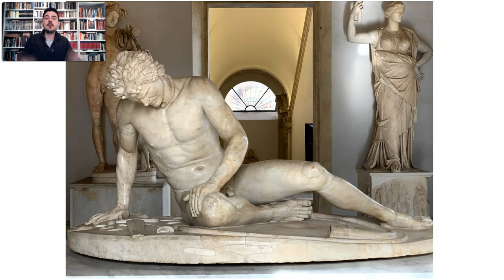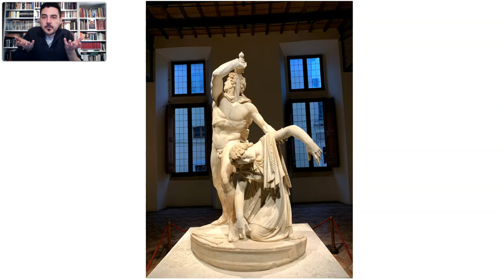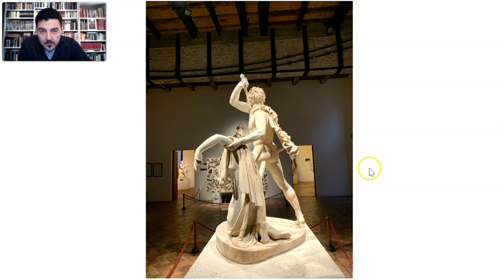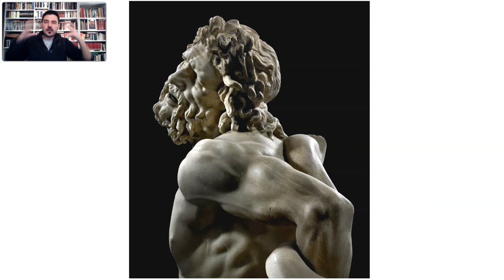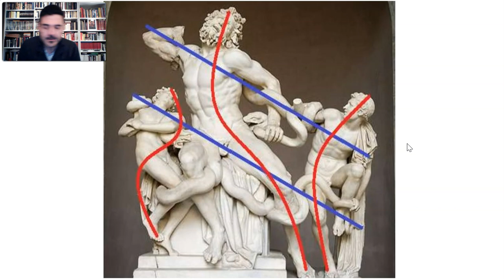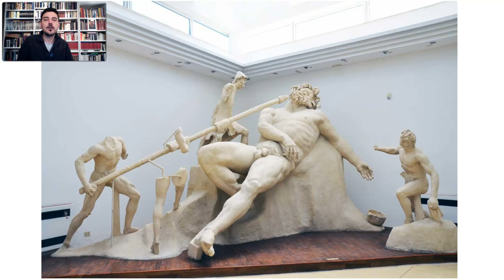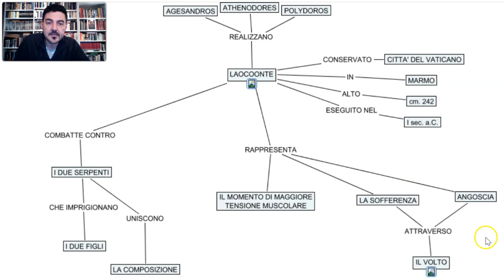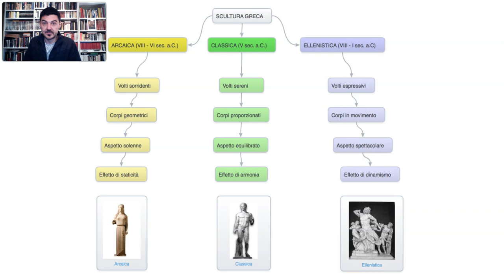Arte Ellenistica Terza Parte